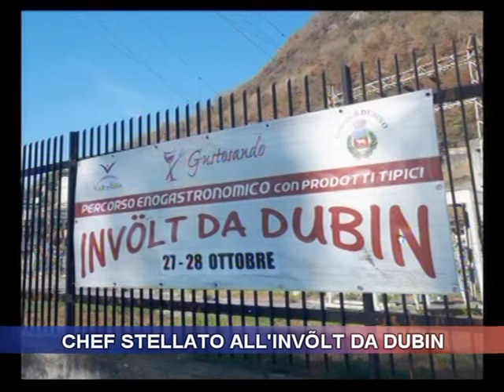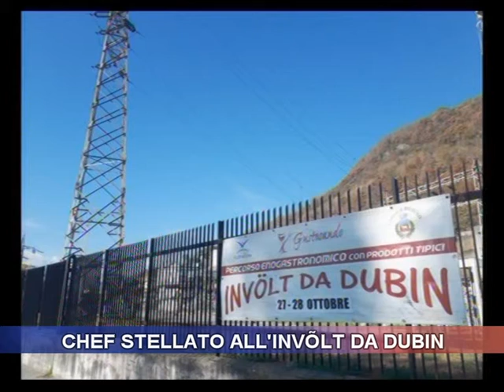Chef stellato all'Involt da Dubin